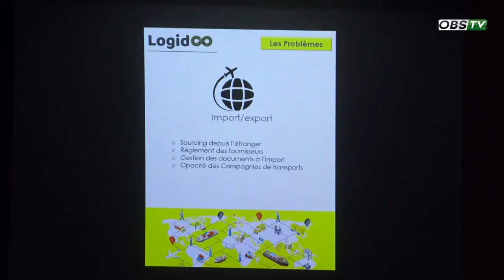Pourquoi la Marketplace LOGIDOO est stratégique pour la chaîne logistique africaine? La réponse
Actualité - Transport - Logistiques